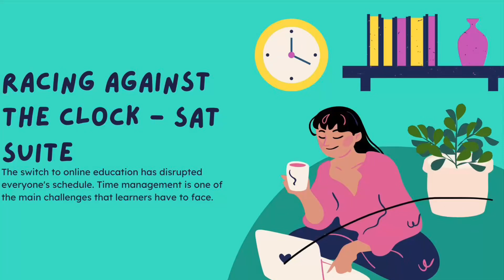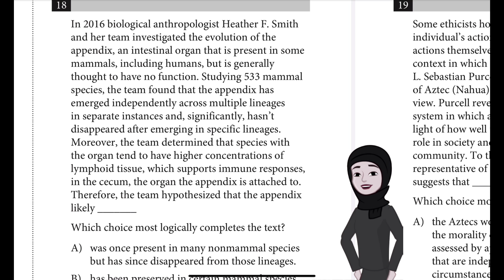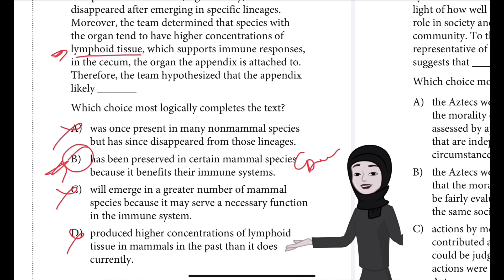Sat practice test 5 question 18 module 1 Reading and Writing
In 2016 biological anthropologist Heather F. Smith
and her team investigated the evolution of the
appendix, an intestinal organ that is present in some
mammals, including humans, but is generally
thought to have no function. Studying 533 mammal
species, the team found that the appendix has
emerged independently across multiple lineages
in separate instances and, significantly, hasn’t
disappeared after emerging in specific lineages.
Moreover, the team determined that species with
the organ tend to have higher concentrations of
lymphoid tissue, which supports immune responses,
in the cecum, the organ the appendix is attached to.
Therefore, the team hypothesized that the appendix
likely _______
Which choice most logically completes the text?
A) was once present in many nonmammal species
but has since disappeared from those lineages.
B)
has been preserved in certain mammal species
because it benefits their immune systems.
C)
will emerge in a greater number of mammal
species because it may serve a necessary function
in the immune system.
D)
produced higher concentrations of lymphoid
tissue in mammals in the past than it does
currently.